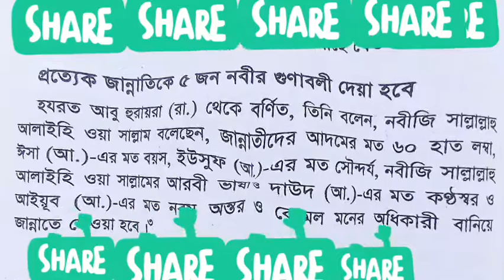জান্নাতীদেরকে পাঁচজন নবীর গুণাবলী দেওয়া হবে